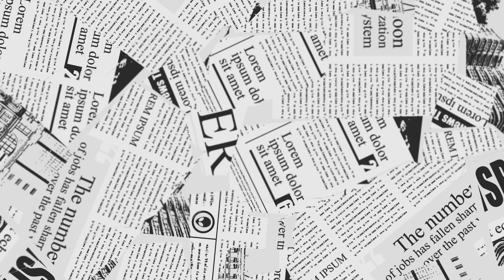Express map MVP -dgbr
Express map full video